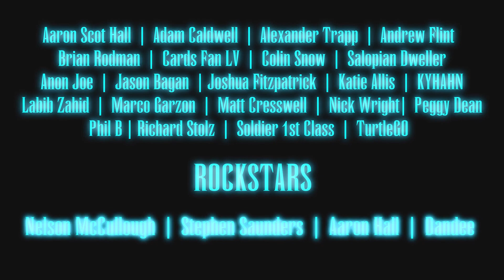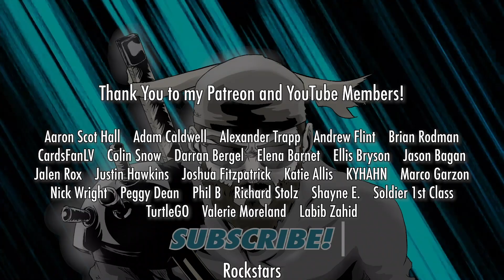Final Fantasy VI Statue Costs HOW MUCH?!?! Ray's Take!